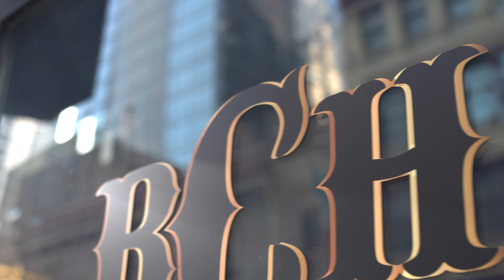Celebrity Hairstylist Kiyah Wright Debuts New Book in NYC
MY NEW BOOK …….. FROM BEAUTY TO BUSINESS … has been quite a journey , but I am sooooo excited to share Resources, Business Info and some inspiration that will help you along the journey full of Fun , Creativity, becoming a SUCCESSFUL BEAUTYPRENUER … I thanks u for all your support !!! 🙏🏽❤️